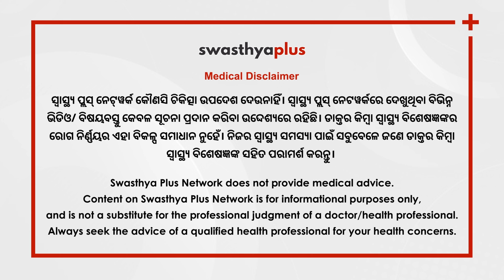ଗର୍ଭାବସ୍ଥାରେ କ’ଣ ଖାଇବେ? | Diet During Pregnancy in Odia | Dr Chinmayee Kar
ଆପଣଙ୍କର ସ୍ୱାସ୍ଥ୍ୟ ସମ୍ୱନ୍ଧୀୟ ପ୍ରଶ୍ନ କମେଣ୍ଟରେ ଆମକୁ ପଚାରନ୍ତୁ। ଆମେ ଏହାର ଉତ୍ତର ଭିଡିଓ ମାଧ୍ୟମରେ ପ୍ରସ୍ତୁତ କରିବାକୁ ଚେଷ୍ଟା କରିବୁ।

ପ୍ରସବ ପରେ ମା’ମାନଙ୍କର ସମସ୍ତ ଧ୍ୟାନ ସେମାନଙ୍କର ଶିଶୁ ଉପରେ ରହିଥାଏ। ହେଲେ ପ୍ରସବ ପରେ ମା’ମାନେ ତାଙ୍କ ଶିଶୁ ସମେତ ନିଜର ଖାଦ୍ୟପେୟ ଉପରେ ବେଶି ଧ୍ୟାନ ଦେବା ଆବଶ୍ୟକ। ତେବେ ପ୍ରସବ ପରେ କେଉଁଭଳି ଖାଦ୍ୟ ଖାଇବେ? ବିଶିଷ୍ଟ ସ୍ତ୍ରୀ ଓ ପ୍ରସୂତି ରୋଗ ବିଶେଷଜ୍ଞ ଡାକ୍ତର ଚିନ୍ମୟୀ କର ଏନେଇ କ’ଣ କହୁଛନ୍ତି ଆସନ୍ତୁ ଜାଣିବା।

Motherhood care is essential for a healthy baby to be born. It is important to pay more attention to diet at this time. If the mother eats a healthy diet, the fetus will receive proper nutrition. What food should a pregnant woman eat? Let us find out more from Dr Chinmayee Kar, an Obstetrician & Gynaecologist.